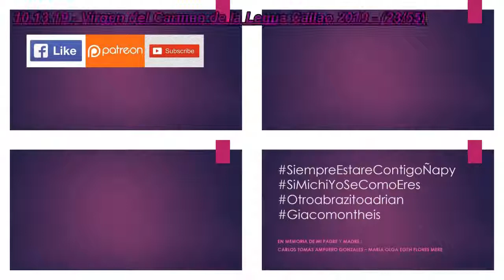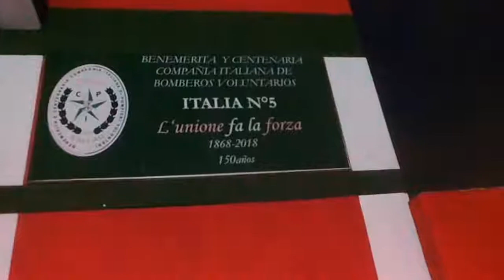10.13.19 | PROCESIÓN de Virgen del Carmen de la Legua en Callao 2019 | LIMA PERÚ | [23/55]